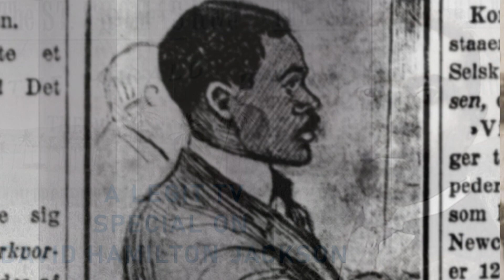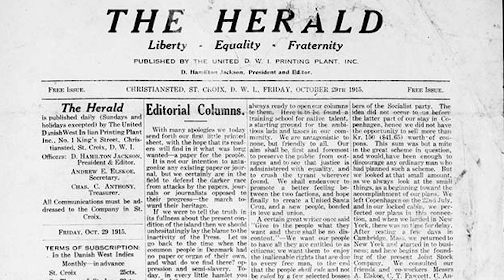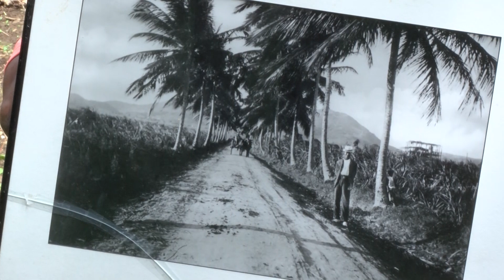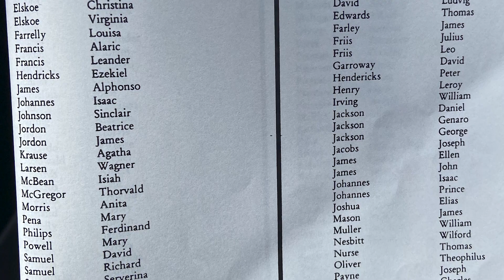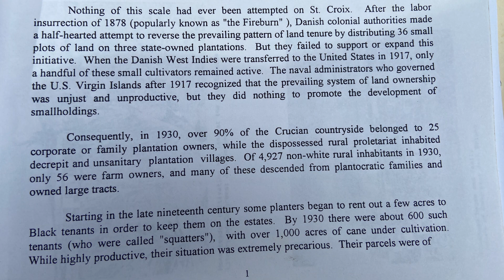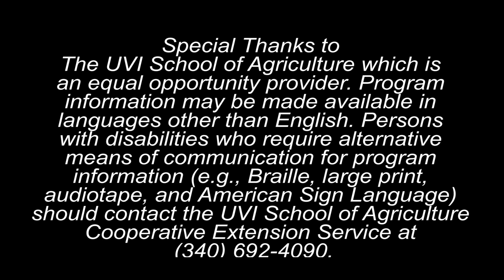D. Hamilton Jackson LEGIT Special